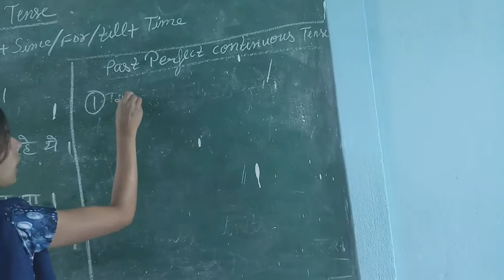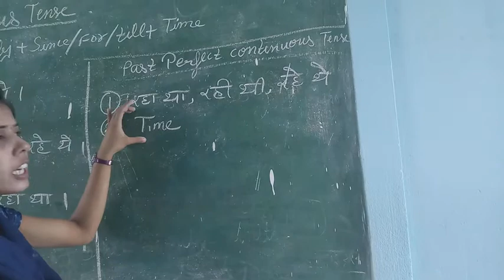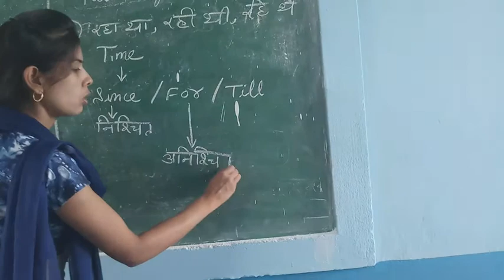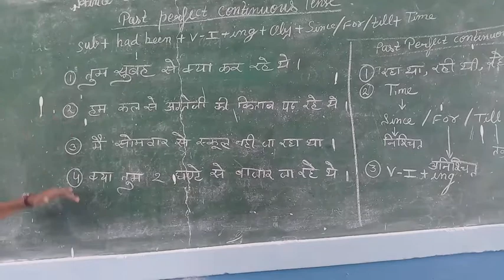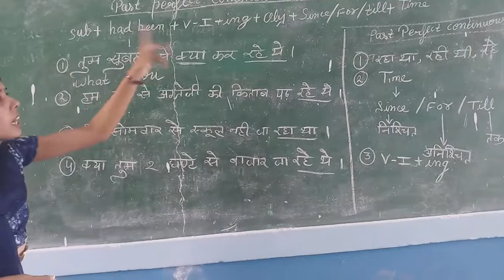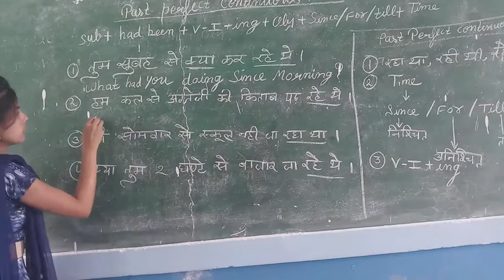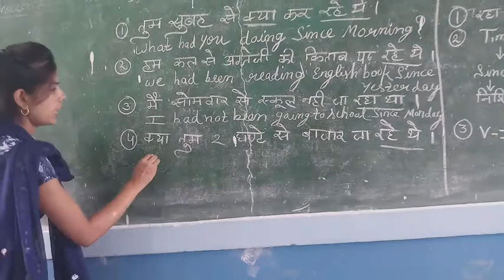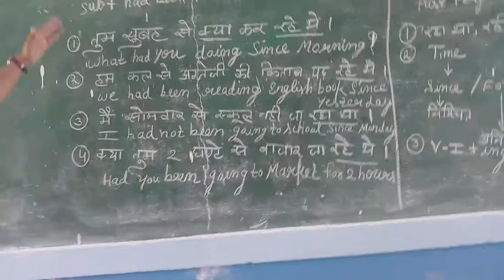Past Perfect Continuous tense, Sub-English